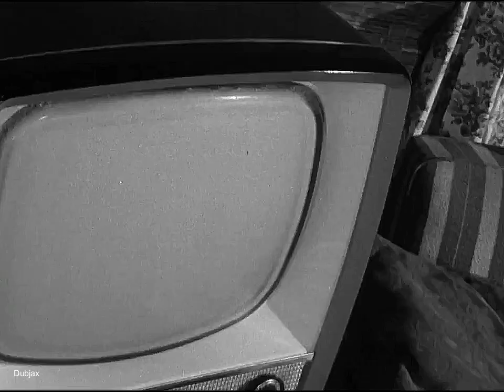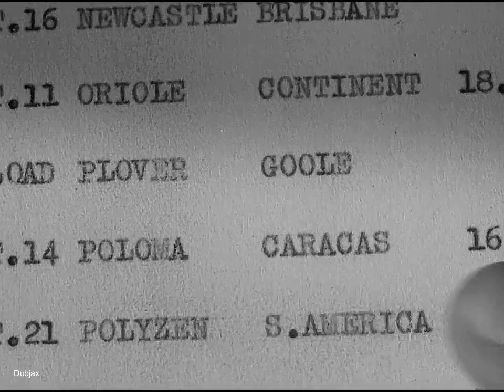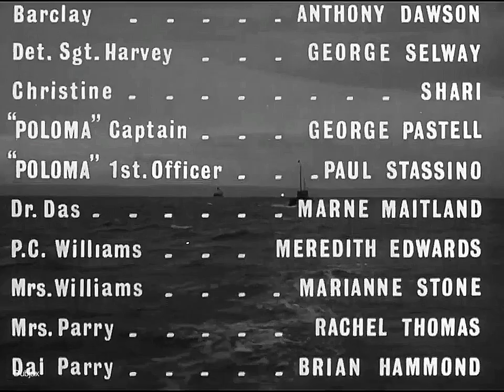Tiger Bay 1959-in HD-Hayley Mills-Horst Buchholz-John Mills-Megs Jenkins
Hayley Mills gives an astonishing performance in her film debut, playing a young girl who befriends murderous sailor Horst Buchholz and hinders detective John Mills's investigation at every turn. The "kid and the killer" plot had cropped up regularly during the 1950s. J Lee Thompson (always a fine director of children) surrounds 12-year-old Hayley with credible characters and faithfully captures the sights and sounds of Cardiff's docklands.